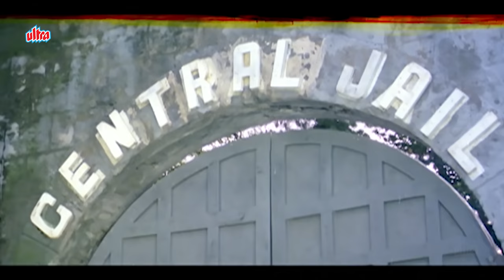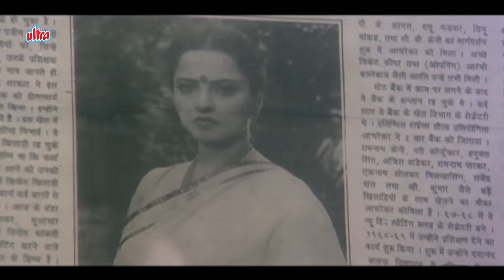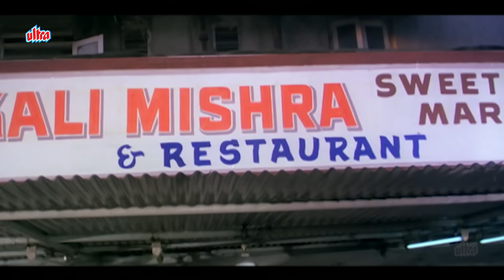अब इन्साफ होगा (4K) | फुल 4K मूवी | रेखा | मिथुन चक्रवर्ती | Bollywood 4K Movie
Cast: Rekha, Mithun Chakraborty, Farooq Shaikh, Prem Chopra, Shafi Inamdar, Raza Murad, Sulabha Deshpande
Producer: Vinod Shah
Director: Harish Shah